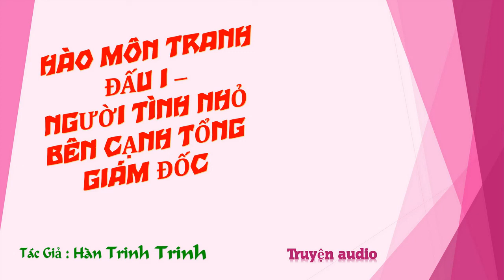Chương 221-235 - - Người Tình Nhỏ Bên Cạnh Tổng Giám Đốc - Tác giả: Hàn Trinh Trinh - Truyện audio